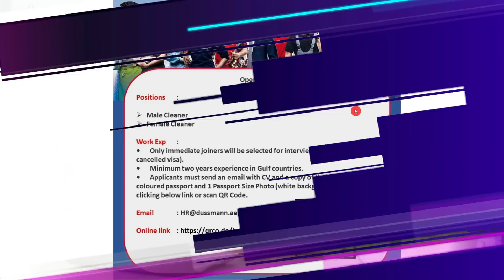Latest Job Vacancies In Dubai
There is urgent hiring for cleaners Job in Dubai. If you are available in Dubai on visit visa or cancelled visa then you can apply for these latest job vacancies in Dubai.